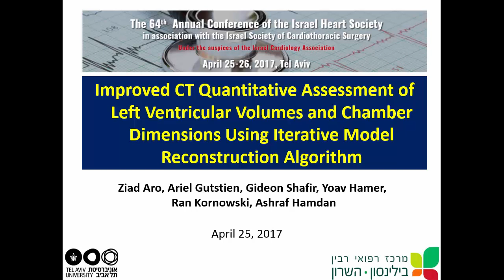hall j 25 4 improvd CT quantitative assessment of left